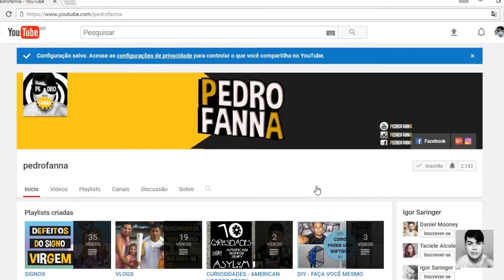ESTUDANTES DO SIGNO TOURO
Estudantes de cada signo 02/12

Abraço